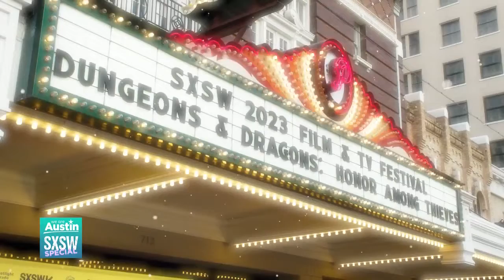We Are Austin "SXSW Film 2023"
For Demonstration Purposes Only. Content is property of Sinclair Broadcasting Group.